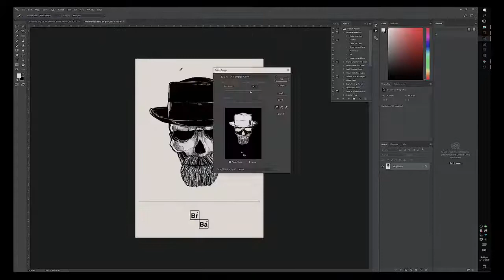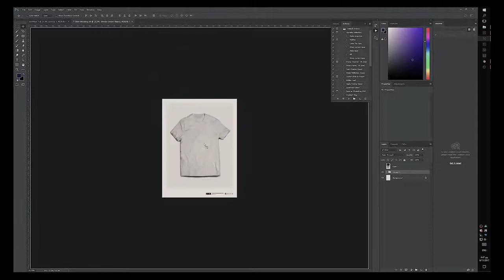How i create my t-shirt designs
Create designs for my own small company

Karditsa / Greece